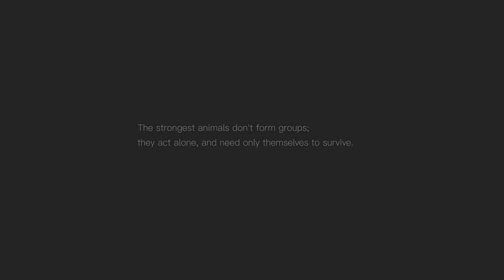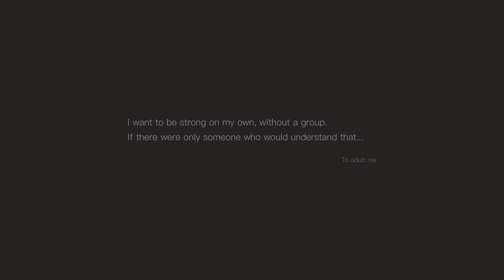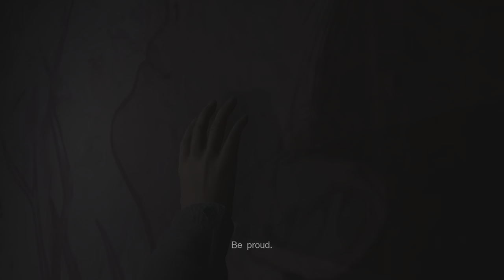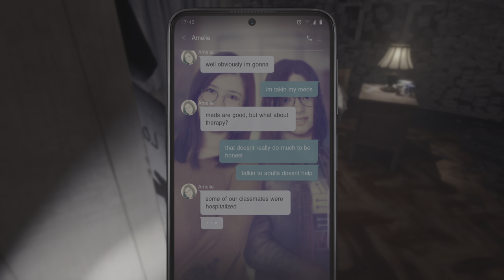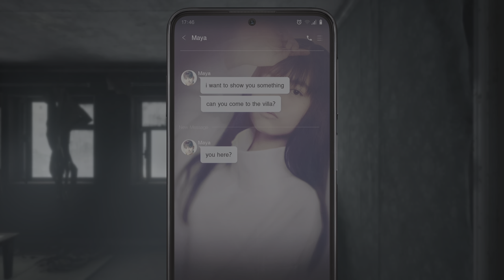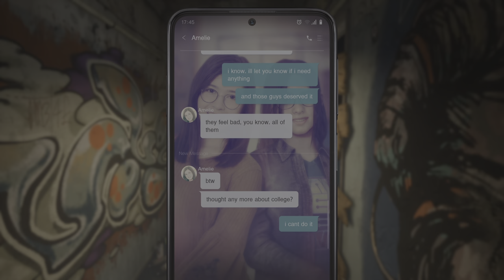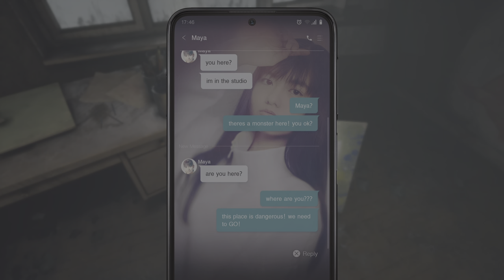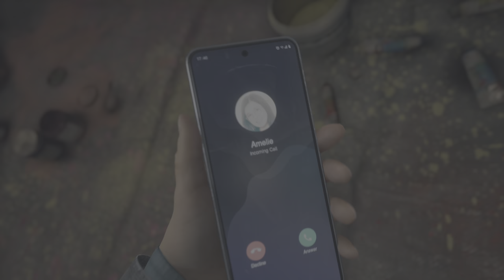(PS5) SILENT HILL: The Short Message | First Impression | 4K 60FPS | Part I